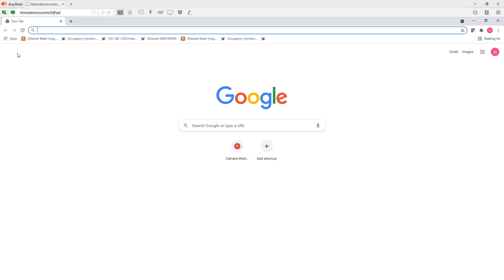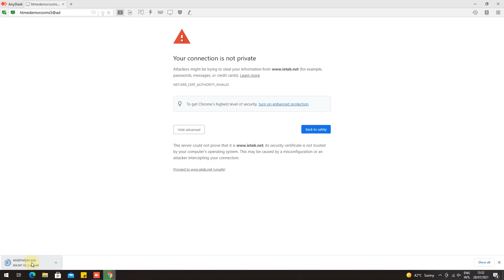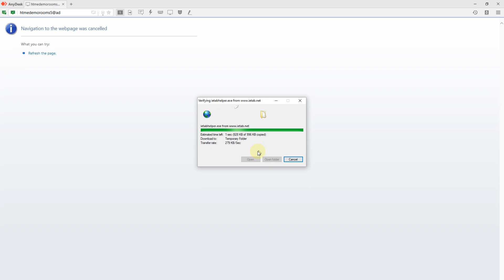How to use Internet Explorer( IE ) extension in Chrome for Wisenet NVR web viewer (Set 1080p in YT)